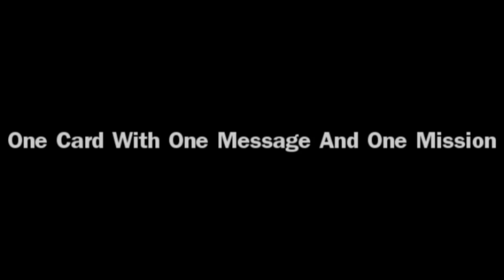Royal Festival Hall Sat 23 Apr 11 Part2